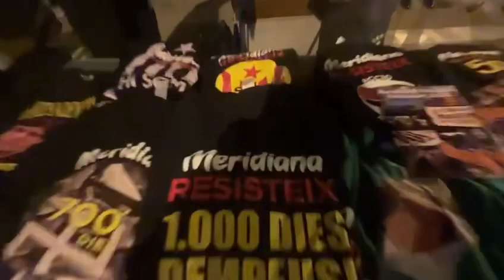2023/03/24 - Meridiana Resisteix